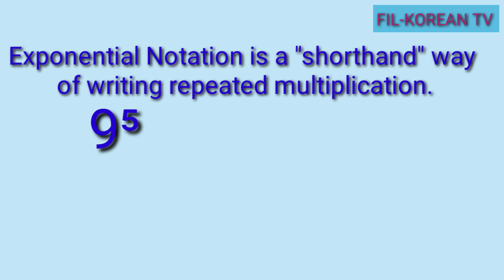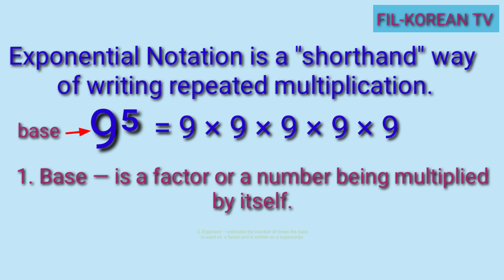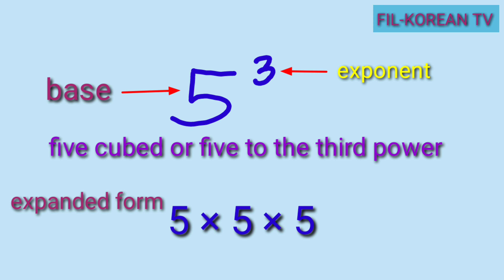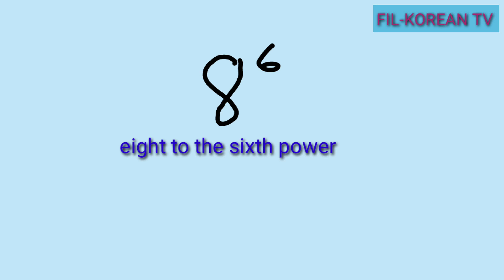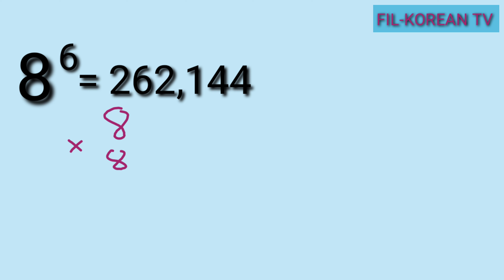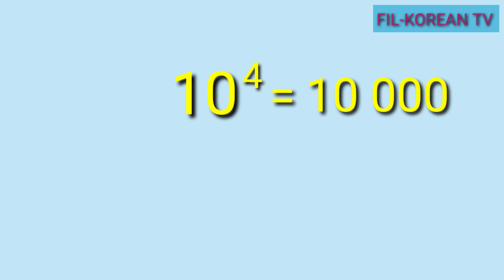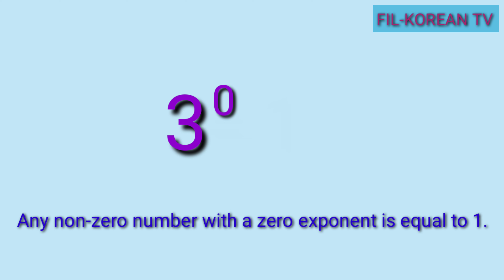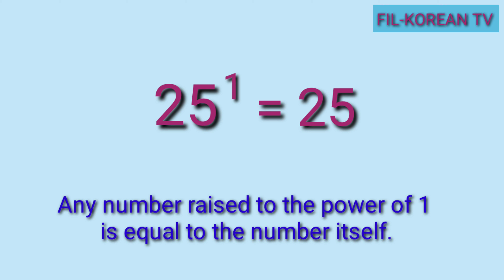VALUE OF NUMBERS EXPRESSED IN EXPONENTIAL NOTATION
Sa video na ito ay ipapakita ko sa inyo ang pagkuha ng value ng numbers express in exponential notation.
Exponential Notation is a shorthand way of writing repeated multiplication.
Exponential Notation has two parts: the base and the exponent.
base – is a factor or a number being multiplied by itself.
exponent indicates how many times the base is used as a factor and is written as a superscript.
Example 9⁵. 9 is the base and 5 is the exponent.

God bless

finding the value of numbers express in exponential notation
solving the value of numbers express in exponential notation
giving the value of numbers express in exponential notation
gives the value of numbers expressed in exponential notation
exponent rules
exponent and base
exponent and base rules
power exponent and base
base exponent and value
exponent basics
exponent basic rules
how to find the value of numbers express in exponential notation
how to find the value of numbers expressed in exponential notation
finding the value of numbers in exponential forms
how to get the value of numbers expressed in exponential notation
how to get the value of numbers express in exponential notation
how to solve the value of numbers express in exponential notation
how to solve the value of numbers expressed in exponential notation
describing and giving the value of numbers expressed in exponential form